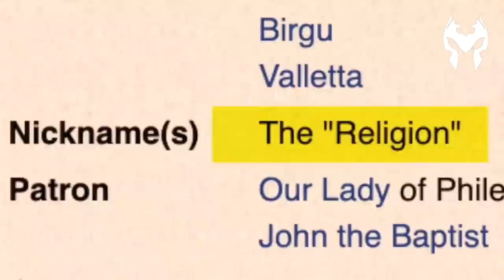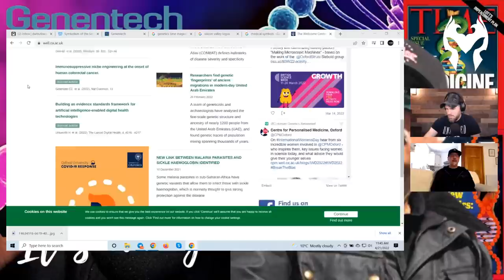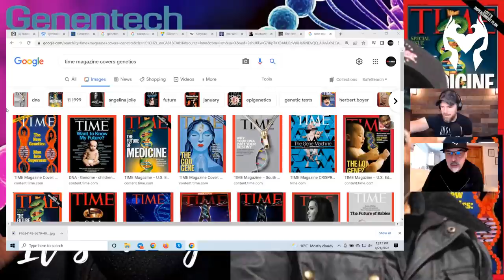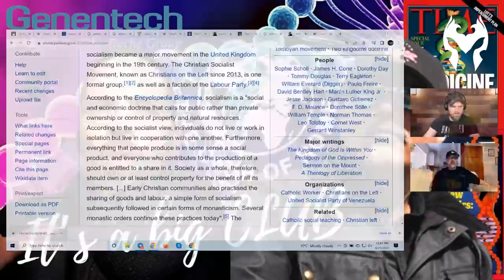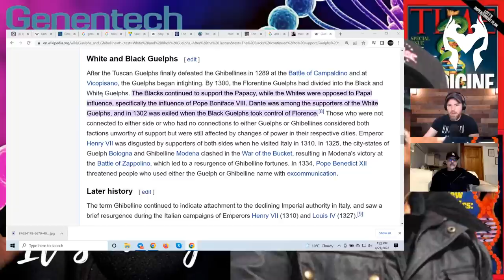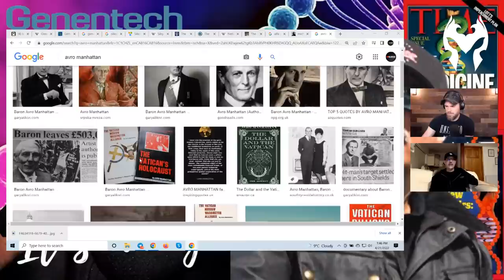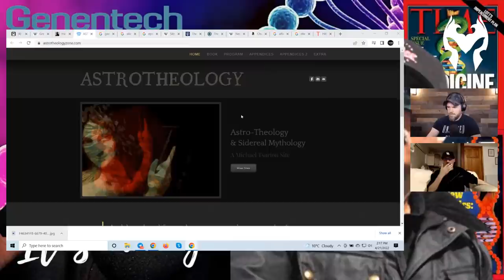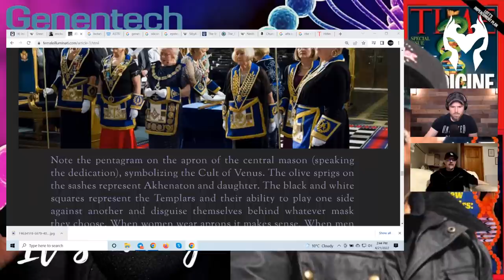Ir7Yd haa | Michael Tsarion, April 2022